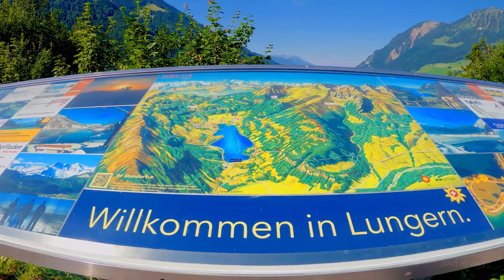Lungern 4K, the emerald green lake and the mountain village of Lungern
The beautiful scenery in the canton of Obwalden. The mountain village of Lungern offers recuperation, sports activities and adventure in the midst of the imposing mountain chains and incomparable scenery.